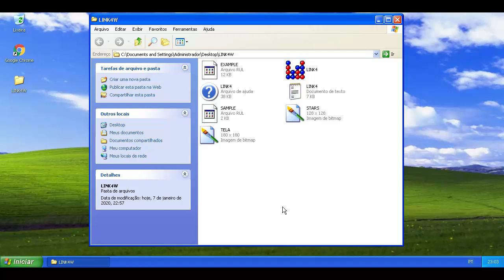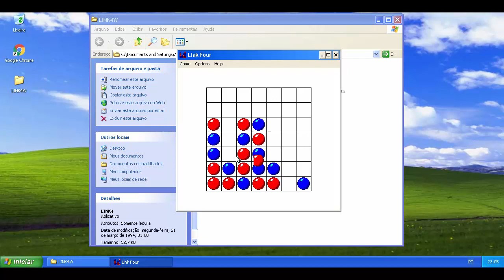Link Four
Este é um jogo de estratégia onde você deve tentar empilhar as bolinhas vermelhas ou azuis e vencer o jogo após fazer quatro linhas da mesma cor.